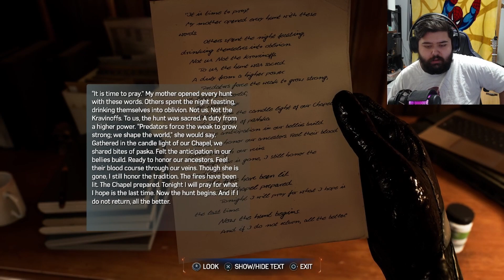PETER IS CHANGING… - Marvel's Spider-Man 2 - Part 7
Nerdys! Welcome back to Part 7 of our Lets Play series on Marvel's Spider-Man 2!